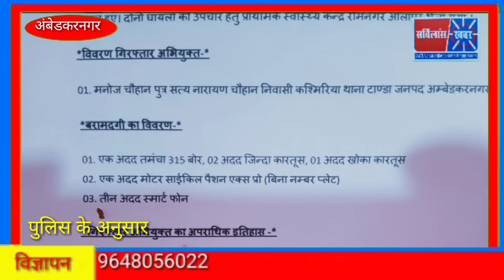टॉप टेन अपराधी पुलिस मुठभेड़ में... ! Ambedkar Nagar Uttar Pradesh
जनपद अंबेडकर नगर थाना जहांगीरगंज व थाना आलापुर की संयुक्त टीम द्वारा थाना कोतवाली टांडा का टॉप टेन अपराधी पुलिस मुठभेड़ में गिरफ्तार#जहांगीरगंज
अंबेडकर नगर पुलिस मुठभेड़
आलापुर पुलिस मुठभेड़
जहांगीरगंज पुलिस मुठभेड़